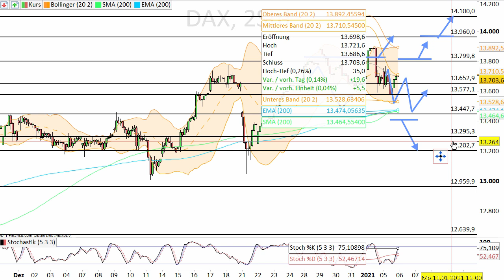Dax Analyse 06.01.2021